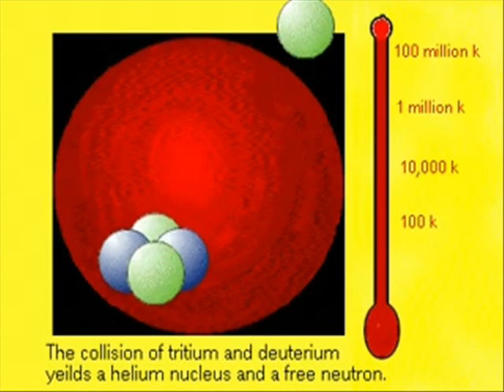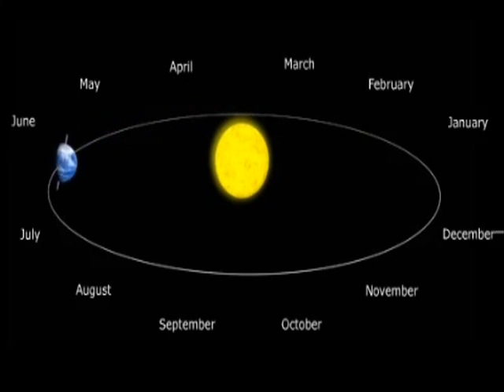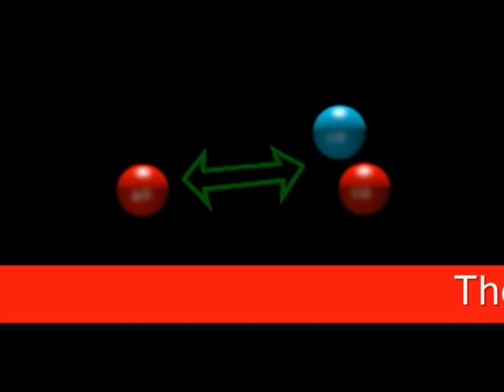Where does the sun get its energy?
This video can be use as a bell ringer or as a sponge is a science unit dealing with the sun.